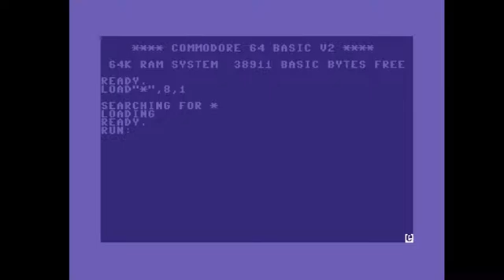C64 Crack Intro: 2013 Meurtre a Grande Vitesse by Vision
Airwolf/F4CG